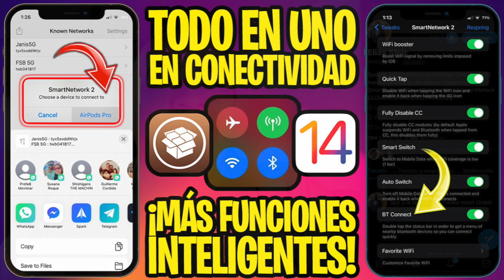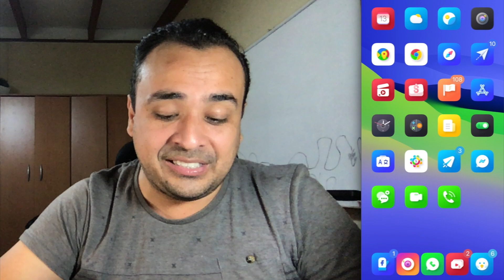¡APPLE LO HACE MAL! 📦 REALES NOTIFICACIONES INTELIGENTES (SmartNotifications 2)